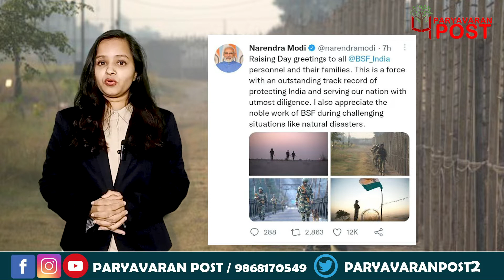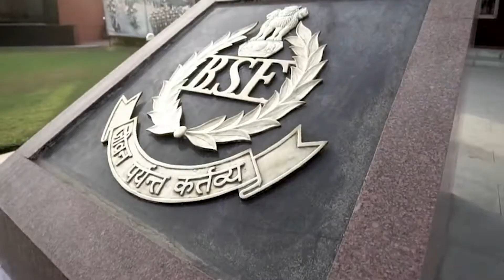BSF के स्थापना दिवस पर मोदी-शाह ने दी बधाई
Team : Delhi
Research & Script: devika pathak
Video Editor:  suhawna sharma
Voice Over : devika  pathak